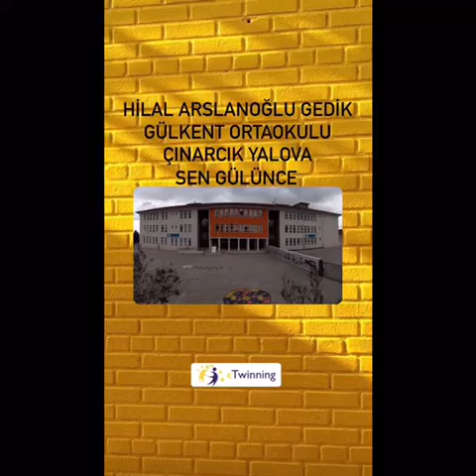Yalova Çınarcık Gülkent Ortaokulu eTwinning Sen Gülünce Projesi Öğrenci Avatarları